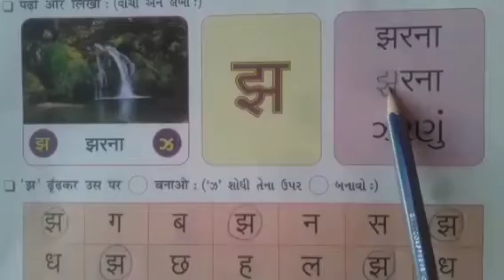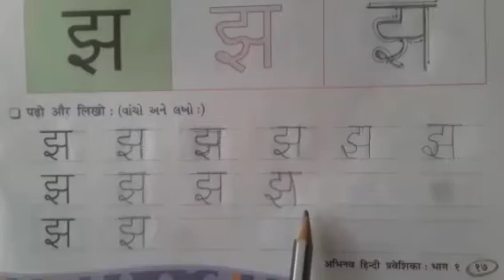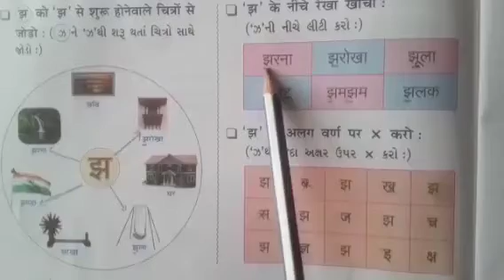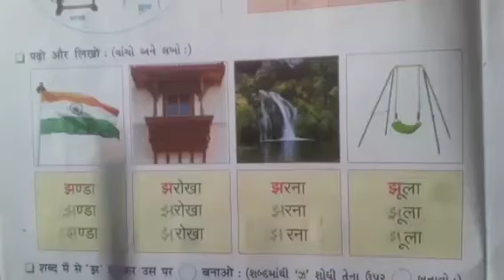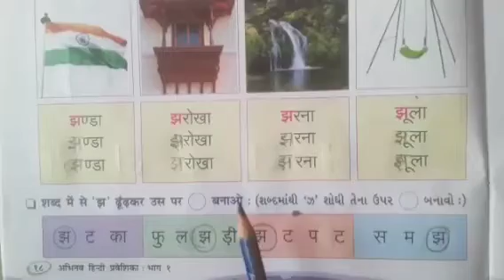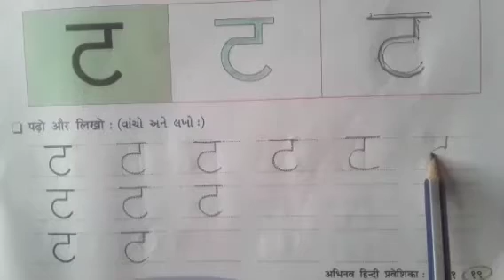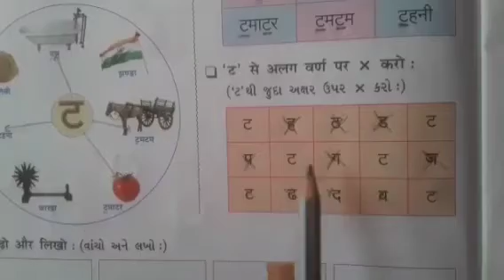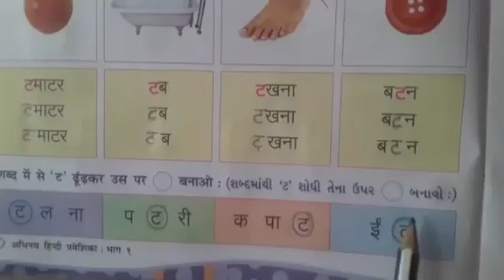STD :- 1 || Hindi || By Jyoti Miss || Upasana vidhyalay || 22/09/21